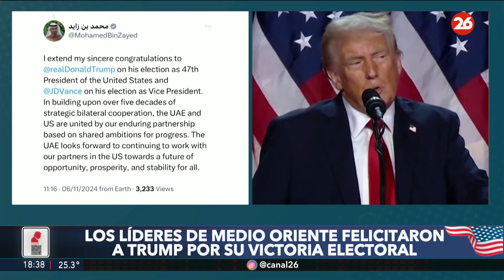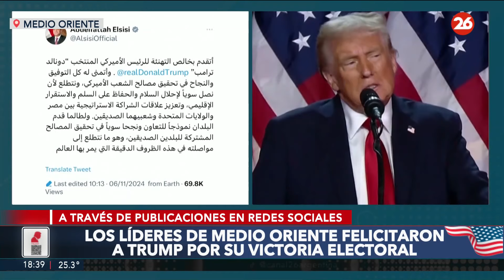Elecciones en EE.UU 2024: líderes de Medio Oriente felicitaron a Trump por su victoria electoral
👉 Líderes de todo el mundo felicitaron el miércoles a Donald Trump por su victoria en la elección presidencial estadounidense frente a la demócrata Kamala Harris.